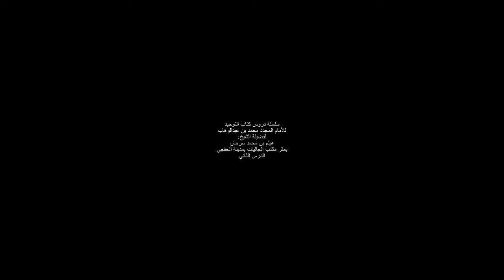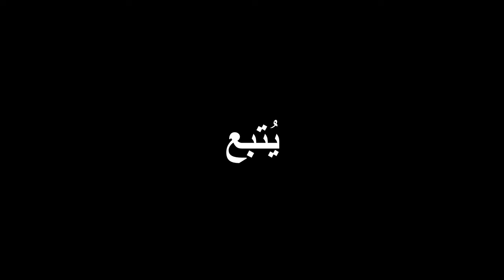02 شرح ميسر : كتاب التوحيد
شرح ميسر : كتاب التوحيد  : الشيخ  هيثم سرحان حفظه الله الدرس الثاني